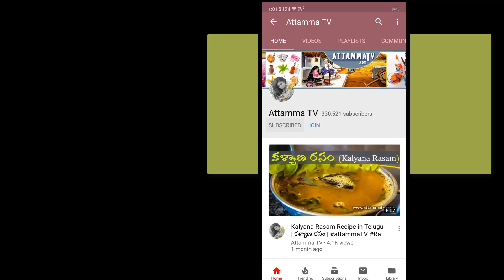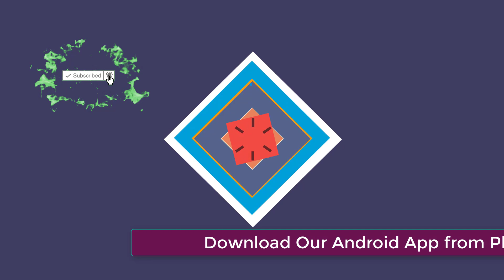100% ఈ మసాలా పల్లి చట్నీ ఒకసారి రుచి చూశారంటే మిగతా చట్నీలన్నీ మర్చిపోతారు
try this new kind of tasty chutney for your almost all breakfast and here we have given some small twist in the normal procedure and it came out well like anything so here it is friends pls make this at your home let us know how it came.